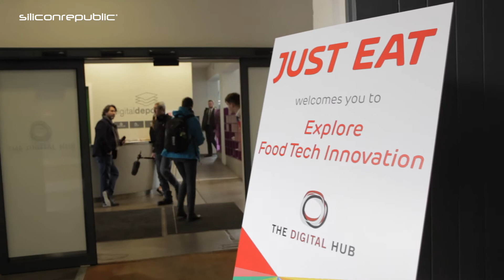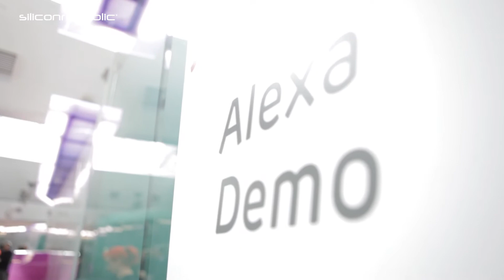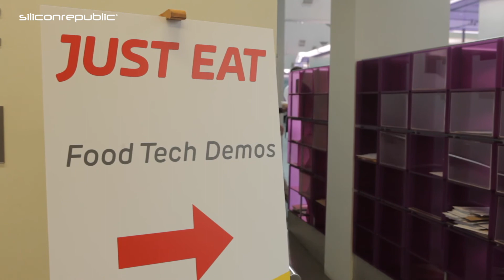Interview with Just Eat Ireland’s managing director, Amanda Roche-Kelly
Just Eat Ireland’s managing director, Amanda Roche-Kelly, talks about food innovation and how experiences are being changed by technology.
The company held an event called ‘Exploring Food Tech Innovation’ at the Digital Hub in Dublin to demonstrate how the platform is evolving to embrace not only smartphones, but also VR, HoloLens, Xbox and natural language processing via Amazon’s Echo platform.
“As a company, we have an ambition to revolutionise the way people order and enjoy food. Technology is central to achieving this and is core to our proposition to both customers and restaurant partners,” Roche-Kelly said.
“We’re hosting today’s event to demonstrate the latest technology innovations we’re trialling in other markets, and share our learnings with the start-up community in the industry. As Ireland’s leading marketplace for online food delivery, technology will continue to be key to how we grow our reach and service in the coming year.”